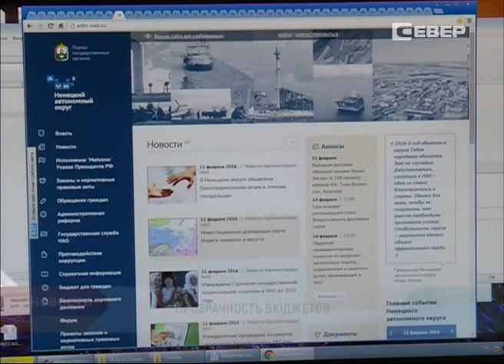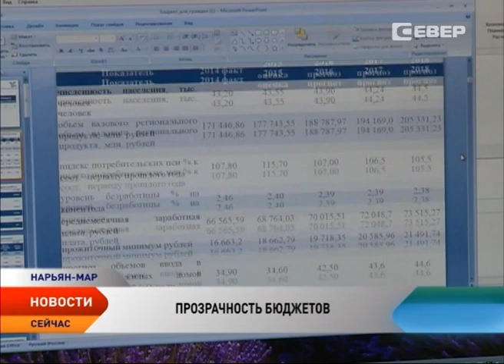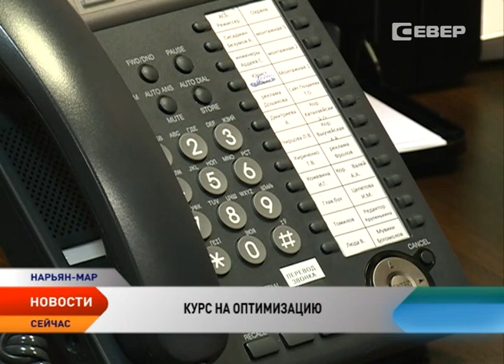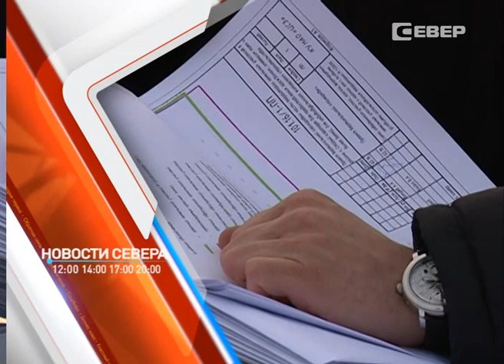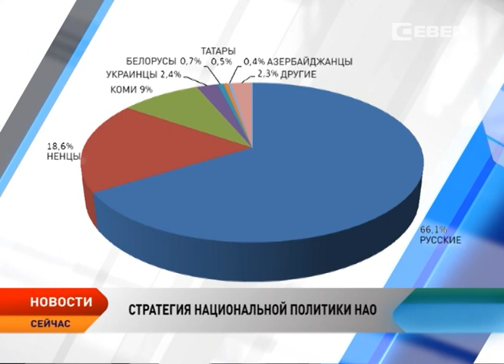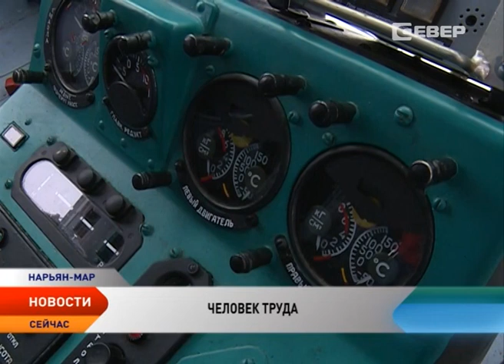Новости Ненецкого округа от 12.02.2016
Новости Ненецкого округа:

В Ненецком округе утверждена Стратегия государственной национальной политики до 2025 года.

Подготовка участков под ИЖД в районе Старого аэропорта попала под внимание прокуратуры и Администрации округа.

В Департаменте финансов и экономики проанализировали открытость бюджетных данных муниципальных образований.

Телеканал Север продолжает проект «Человек труда».